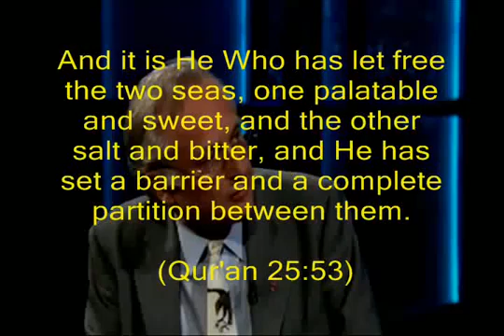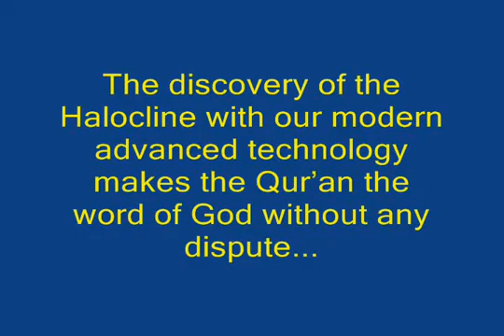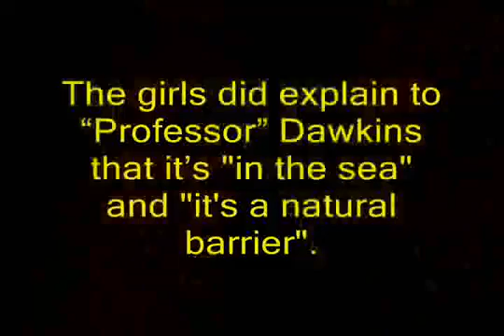Little Muslim girls teach a big Atheist Richard Dawkins - YouTube.FLV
Originally by Helasmoh..

Oceanology in the Noble Quran:

BARRIER BETWEEN SWEET AND SALT WATERS
Consider the following Qur'anic verses:
"HE has let free The two bodies Of flowing water, Meeting together: Between them is a Barrier Which they do not transgress."[AL-QUR'AN 55:19:20]
In the Arabic text the word 'barzakh' means a barrier or a partition. The Arabic word 'maraja' literally means 'they both meet and mix with each other.' Early commentators of the QUR'AN were unable to explain the two opposite meanings for the two bodies of water, i.e. they meet and mix, and at the same time, there is a barrier between them. Modern Science has discovered that in places where two different seas meet, there is a barrier between them. This barrier divides the two seas so that each sea has ita own temperature, salinity and density. {Principles of Oceanography, Davis, pp. 92-93.} Oceanologists are now in a better position to explain this verse. There is a slanted unseen water barrier between the seas through which water from one sea passes to the other. But when the water from one sea enters the other sea, it loses its distinctive characteristic and becomes homogenized with the other water. In a way this barrier serves as a transitional homogenizing area for the two waters. This scientific phenomenon mentioned in the QUR'AN was also confirmed by Dr. William Hay who is a well-known marine scientist and Professor og Geological Sciences at the University of Colorado, U.S.A.
The QUR'AN mentions this phenomenon also in the following verse:
"And made a separating bar Between the two bodies Of flowing water?"
[AL-QUR'AN 27:61]
This phenomenon occurs in several places, including the divider between the Mediterranean and the Atlantic Ocean at Gibralter. But when the QUR'AN speaks about the divider between fresh and salt water, it mentions the existence of ' a forbidding partition' with the barrier.
"It is HE WHO has Let free the two bodies Of flowing water: One palatable and sweet, And the other salty and bitter; Yet has HE Made a barrier between them, And a partition that is forbidden To be passed.[AL-QUR'AN 25:53]
Modern Science has discovered that in estuaries, where fresh(sweet) and salt water meet, the situation is somewhat different from that found in places where two seas meet. It has been discovered that what distinguishes fresh water from salt water in estuarie is a "pycnocline zone with a marked density discontinuity separating the two layers." {Oceanography, Gross, p.242. Also see Introductory Oceanography, Thurman, pp. 300-301 ; Oceanography, Gross, p. 244 and Introductory Oceanography, Thurman, pp.300-301} This phenomenon occurs in several places, including Egypt, where the river Nile flows into the Medierranean Sea.